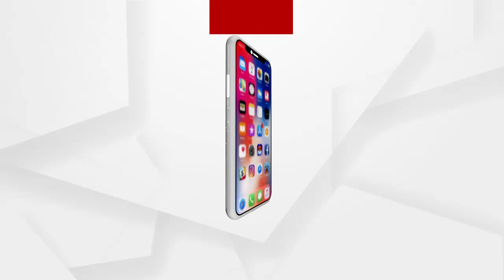କଳିଙ୍ଗନଗର ଗୁଳିକାଣ୍ଡକୁ ୧୫ ବର୍ଷ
କଳିଙ୍ଗନଗର ଗୁଳିକାଣ୍ଡକୁ ୧୫ ବର୍ଷ ପୂରିଯାଇଥିଲେ ମଧ୍ୟ ରାଜ୍ୟ ସରକାର ଏଯାବତ ଗୁଳିକାଣ୍ଡରେ ପ୍ରାଣ ହରାଇଥିବା ୧୬ ଜଣ ନିରୀହ ଆଦିବାସୀଙ୍କୁ ନ୍ୟାୟ ପ୍ରଦାନ କରି ନ ପାରିବା ପ୍ରତିବାଦରେ ଯାଜପୁର ଗାନ୍ଧୀ ଛକ ନିକଟରେ  ବିକ୍ଷୋଭ ପ୍ରଦର୍ଶନ କରିଛନ୍ତି ...
ଅଧିକ ଖବର ପାଇଁ ଡ଼ାଉନଲୋଡ କରନ୍ତୁ “Argus News” ଆପ୍